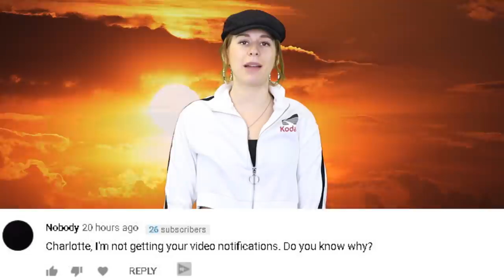Scientists Want To DIM THE SUN To Save Us From Global Warming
Harvard Scientists have a plan to combat global warming. But this plan might be a bit out of the ordinary. Scientists want to dim the sun to combat global warming.